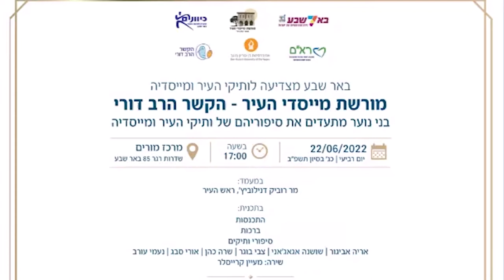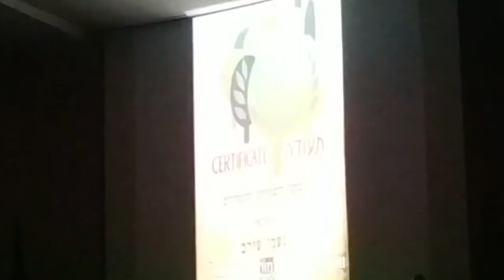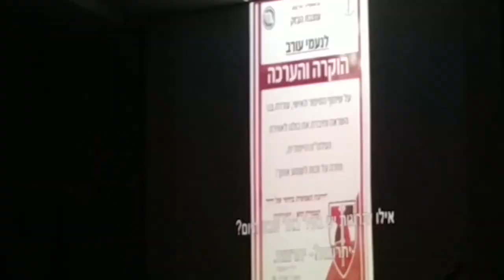טקס הפרויקט הרב דורי 22.6.2022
לאחר שנתיים וחצי של עיכובים, בשל מגיפת הקורונה, התקיים הטקס במרכז המורים בבאר שבע בנוכחות ותיקי העיר באר שבע שהשתתפו בפרויקט, בני משפחה, ראש עיריית באר שבע, סגניתו וכמובן, הנערות והנערים, תלמידי התיכון, שראיינו את ותיקי העיר. חלקם כבר התגייס לצבא.